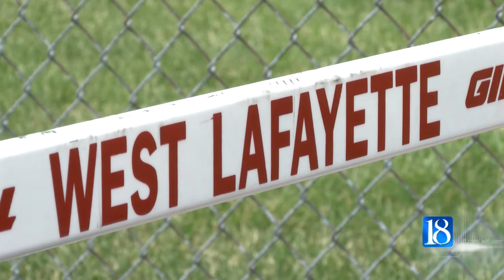Community remembers life of West Lafayette teen killed in crash